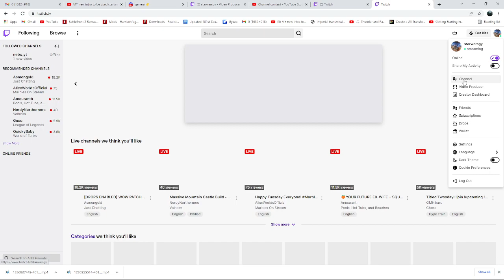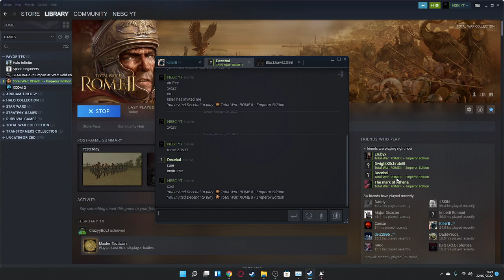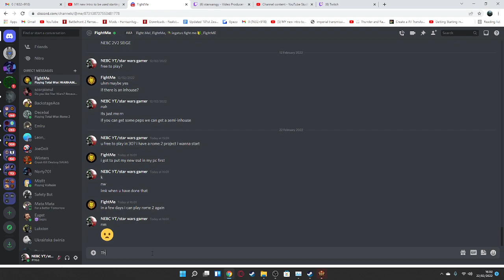rome 2 multiplayer seige battles